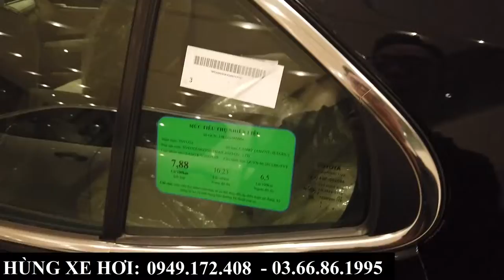Giá xe Toyota Camry 2022 tại Bắc Ninh | Giá bán, khuyến mại, tổng lăn bánh RẺ nhất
+ Hotline Tư Vấn: 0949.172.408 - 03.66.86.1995